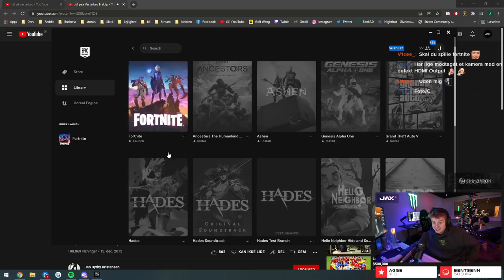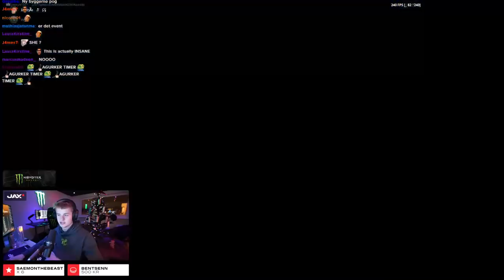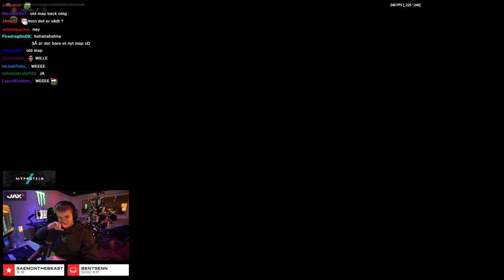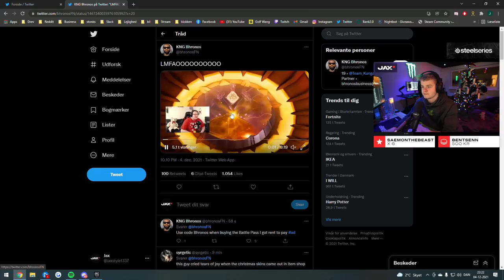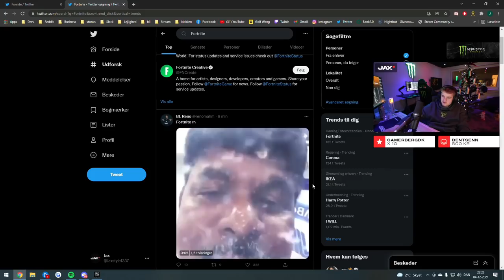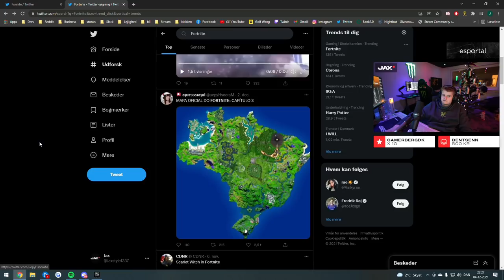Hvad er der sket med Fortnite? (NYT MAP)